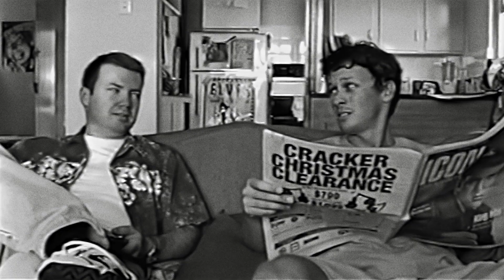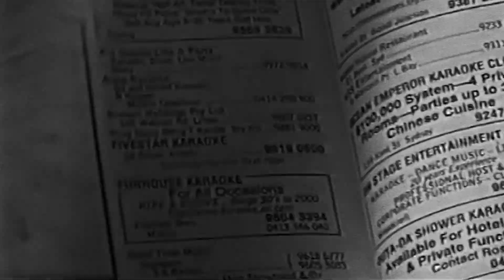Justin Gross - Thank You Very Much